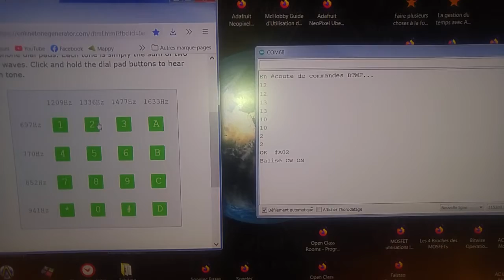Décodeur DTMF - MT8870 v1.0 - Arduino UNO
Module décodeur MT8870 DTMF.
Simulation de l'activation d'une balise.

Un petit coup de pouce pour acheter du matos pour faire d'autres projets :

Merci.